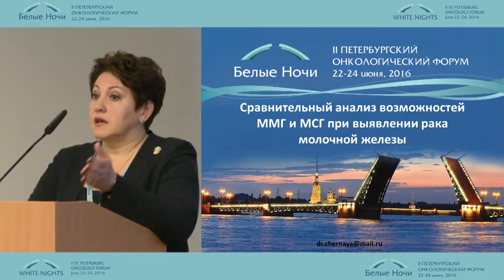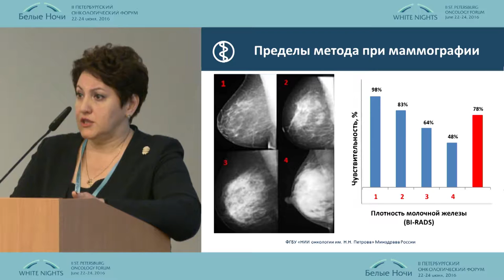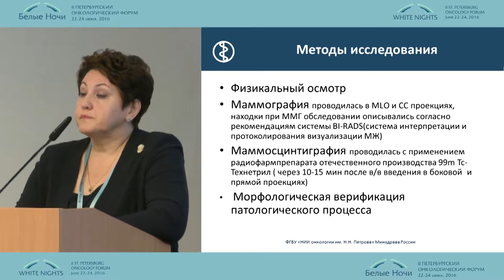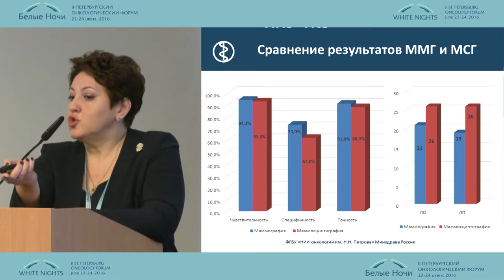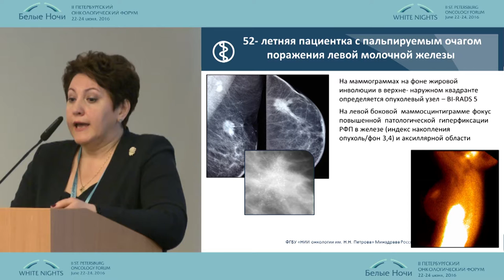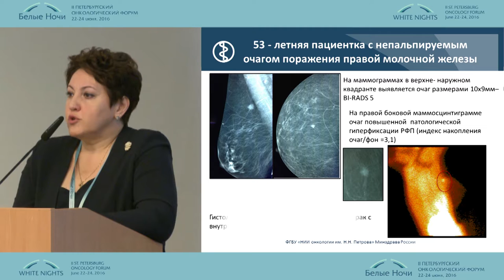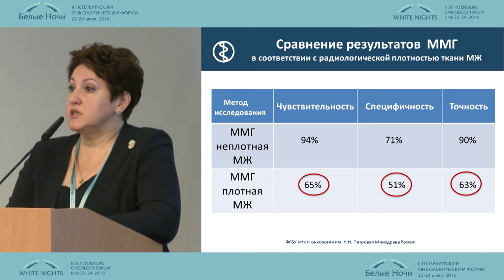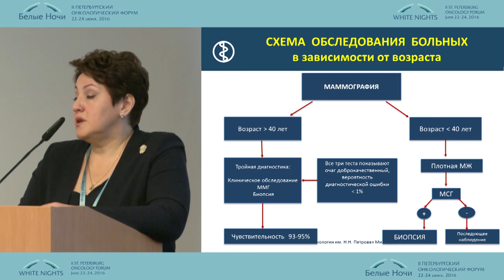Сравнительный анализ возможностей МГ и МСГ при выявлении рака молочной железы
Антонина Викторовна Черная (Санкт-Петербург)
Лучевая диагностика в онкологии. Маммология
II-ой Петербургский онкологический форум "Белые ночи - 2016"